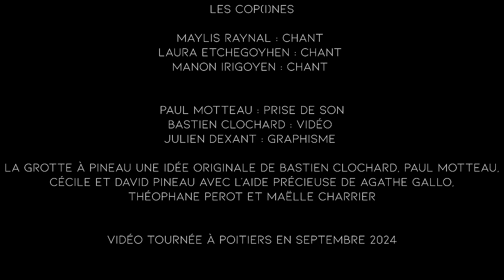La Grotte À Pineau #40 - Les Cop(i)nes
00:00 Branle Charlotte
03:10 Une femme qui pète au lit
04:23 J'me tape un doigt
06:10 Ô mon berger fidèle
08:44 Pet de chatte
09:43 De produnfis morpionibus
14:14 Trou du cul, chatte, poils
17:20 Si ton père…
18:53 Dur, dur d'être un homme

Les Cop(i)nes

Maylis Raynal : chant
Laura Etchegoyhen : chant
Manon Irigoyen : chant

Paul Motteau : Son
Bastien Clochard : vidéo
Julien Dexant : graphisme

La grotte à Pineau une idée originale de Bastien Clochard, Paul Motteau, Cécile et David Pineau avec avec l'aide précieuse de Agathe Gallo, Théophane Perot et Maëlle Charrier.

Vidéo tournée à Poitiers en septembre 2024